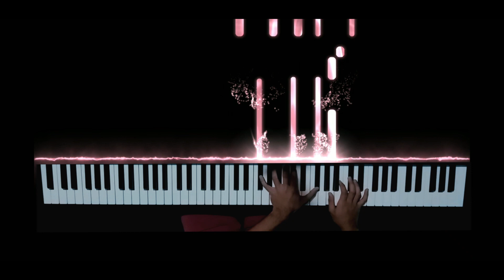Yiruma - River Flows in You (강이 너에게 흐른다 ) x Kiss The Rain (비를 맞다) | HappyPiano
In this video, I will be playing Yiruma | River Flows in You x Kiss The Rain | HappyPiano. Enjoy!